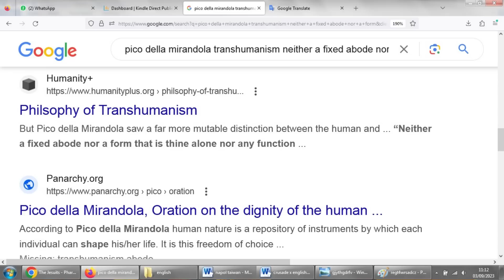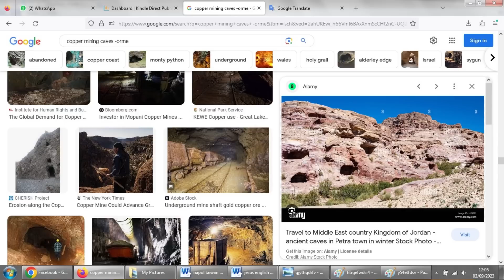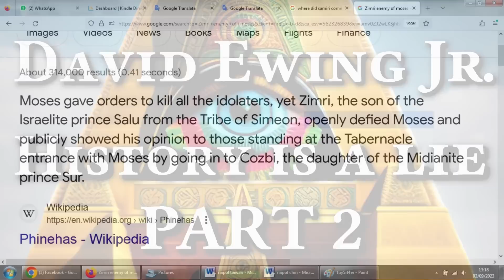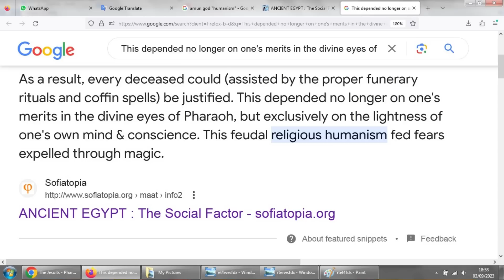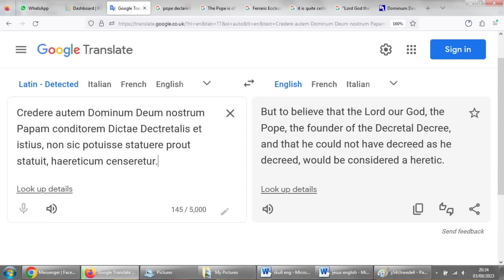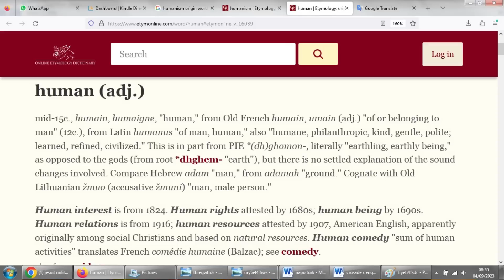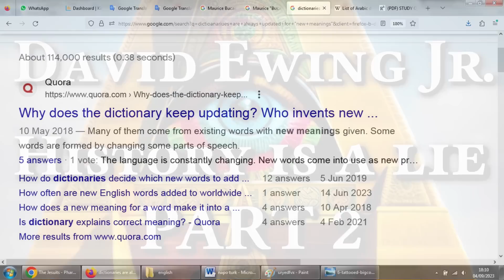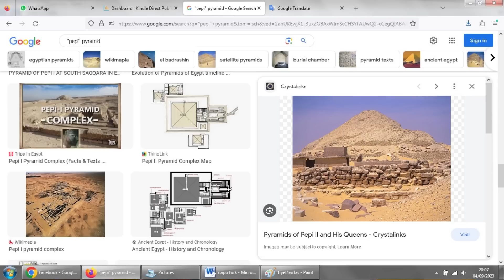History is a Lie (David Ewing Jr.) - PART 2/2 - Pharaoh and Humanism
00:10 The Definition of (Trans)Humanism
04:10 Historical Inaccuracies - Napoleon, Jesus, Mohammed & Moses
11:50 Ancient Mining Site Petra and Sam Gerrans
25:10 Anatoly Fomenko - Renaissance Inventions
38:15 Moses and Manuscripts
50:25 Dr. Maurice Bucaille and Science in Koran
01:04:00 Pico della Mirandola and Haman-Humanism
01:11:55 Farnese-Pharaon-Pope "Dominum deum nostrum papam"
01:22:10 Niccolo Machiavelli - Il Principe - Humanist Politics
01:35:30 The Myth of Charlemagne and Fomenko's Phantom Time
01:44:40 Dr. Maurice Bucaille and Science in Koran
02:08:10 Merneptah, Ptah, Peter and St. Petersburg